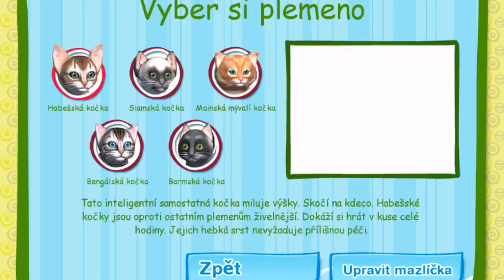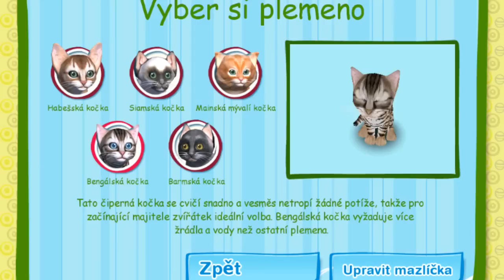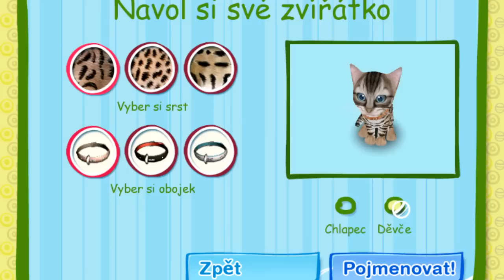Nedělní Blbosti - Catz Aneb Pejskaři Pozor | FlyGunCZ + Šmejd | HD - 720p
Když jste nemocní a necítí se úplně v pořádku, tak se může stát, že uděláte nějakou věc, kterou by jste normálně neudělali. Přesně to se mi stalo dneska, když jsem si se šmejdem zahrál tu nejkočkovitější hru Catz, ne, ne, žádné DayZ, ale CatZ. Užijte si to a budu rád za každý like, koment a vodu pro kočky.

Herní obchod (kupon: flygun pro slevu)

■ Jestli mi chcete pomoct, zde je pár her, kterým dělám promo a dostanu něco málo, když se zaregistrujete a zahrajete, nemusíte všechny, prostě se na ně podívejte a když se vám zalíbí, tak jí zkuste, je to jenom na vás, díky moc ;)

Zkuste hru Forge of Empires, zaregistrujte se, stáhněte a hrajte.

Zkuste hru Ogame, zaregistrujte se, stáhněte a hrajte.

Zkuste hru World of Warplanes, zaregistrutje se, stáhněte a hrajte.

Zkuste hru World of Tanks, zaregistrujte se, stáhněte a hrajte.